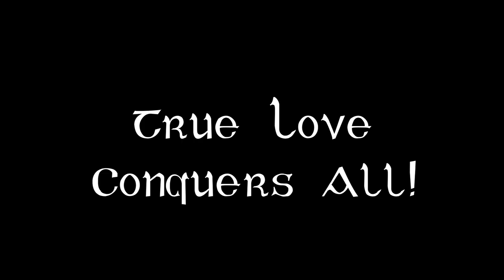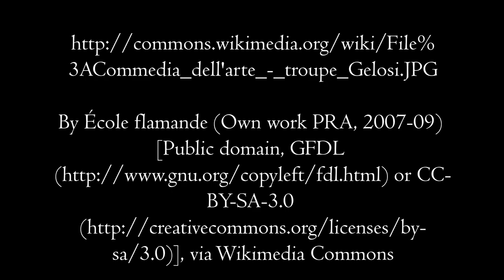True Love Conquers All (Sat 5:45 show) at Festival of Legends 2019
I Firenzi performs "True Love Conquers All!" for the second time that day at the Festival of Legends 2019, a weekend Fairy Festival in Apex, NC.